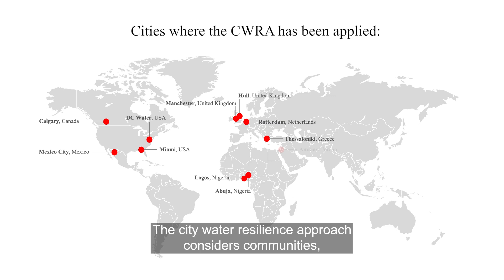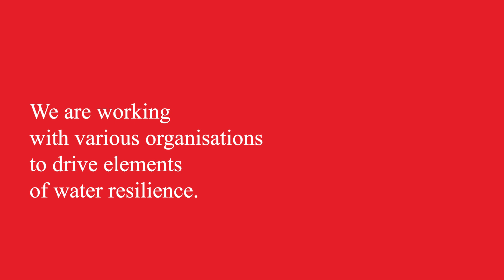The City Water Resilience Approach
Every city faces different water challenges. Some are dealing with increasing risk of flooding, driven by climate change. Others struggle to supply sufficient water for growing populations and economies. Arup developed the City Water Resilience Approach (CWRA) to help leaders navigate these issues, bringing the most effective practices to always local issues.